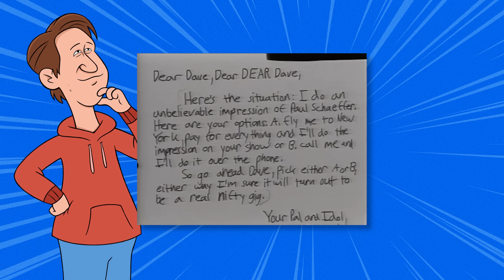Todd Barry | You Made It Weird with Pete Holmes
Todd Barry makes it weird! for tour dates!

Todd Barry is a stand-up comedian known for his deadpan delivery and sharp wit. With a career spanning over three decades, Todd has performed on countless late-night shows, released multiple acclaimed comedy specials, and appeared on hit TV series like Louie and Flight of the Conchords. His unique ability to blend dry humor with insightful observations has made him a favorite among comedy enthusiasts. Todd’s comedy style is minimalist yet impactful, often leaving audiences in stitches with his clever quips and engaging storytelling.

Thank you VITA COCO for being our official ON SET BEVERAGE

LMNT
Get a FREE sample pack